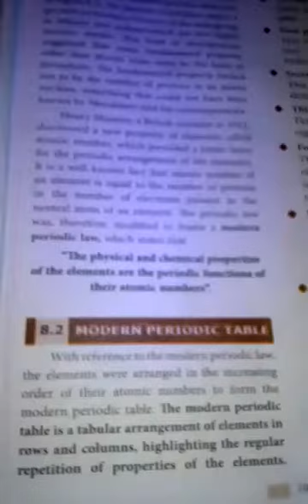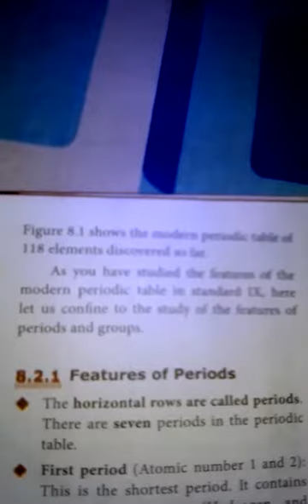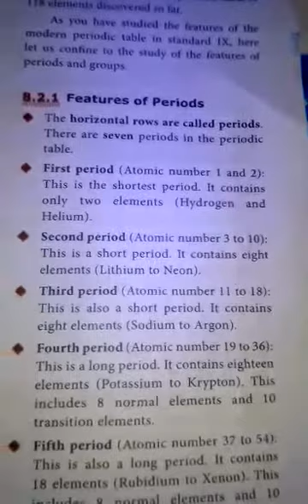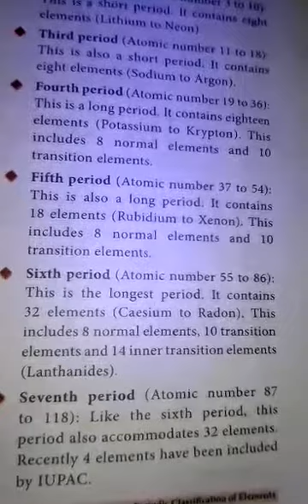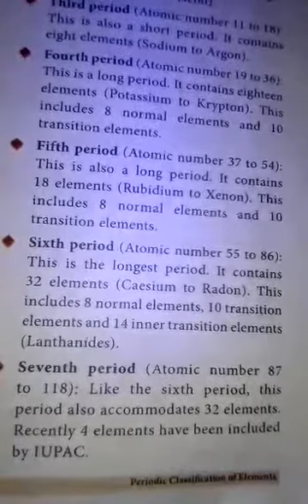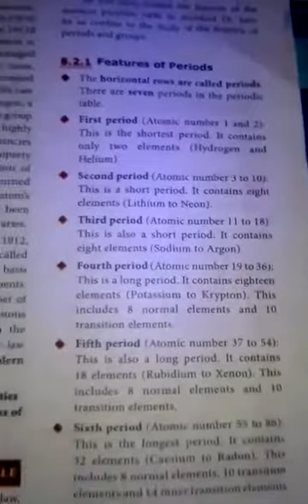10th std Chemistry Unit - 2 Part - 1(c)